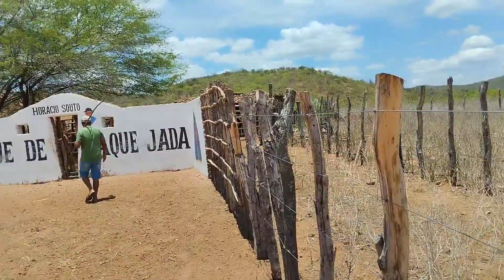Vaca com ciúmes da cria atrapalha o manejo!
Hoje nós fomos colocar o gado no curral para examinar o umbigo da bezerrada, mas algumas vacas é bem brava e tem muito ciúmes da cria então atrapalhou um pouco o manejo e não deu para ver o umbigo de todos os bezerros.

Curta 👍✅
Comente🤗✅
Compartilhei ✅
Seja membro do canal✅💲
Envi um valeu que nós ficamos gratos✅💲